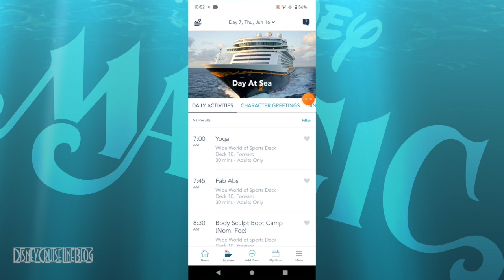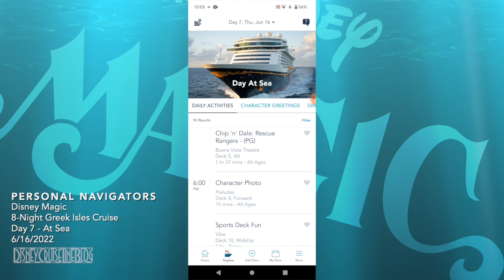Personal Navigators - Disney Magic 8-Night Greek Isles Cruise - Day 7 - At Sea - 6/16/2022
Personal Navigators, and other details from the  8-Night Mediterranean with Greek Isles Cruise from Civitavecchia. The Disney Magic set sail from Civitavecchia (Rome), Italy on June 10, 2022. There are additional Personal Navigators from other sailings of this same itinerary for comparison. During this cruise, the ship was under the control of Captain Zvonimir Vidak. The Cruise Director during the sailing was Peter Hofer.